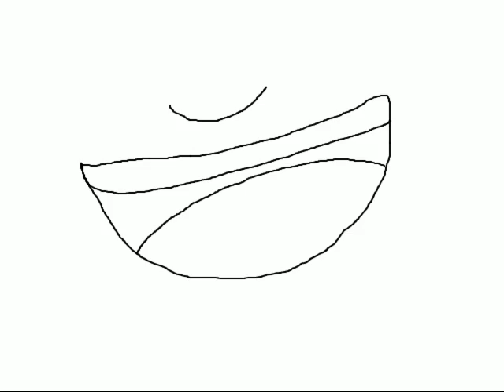Männchen labert.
Ein Männchen labert. ;D
2te Animation. Yeah!